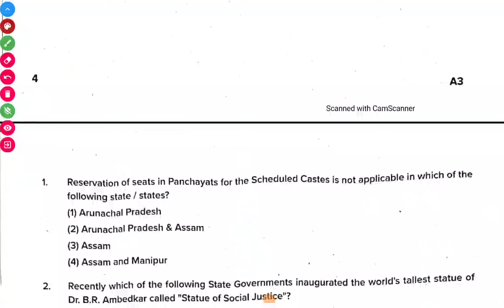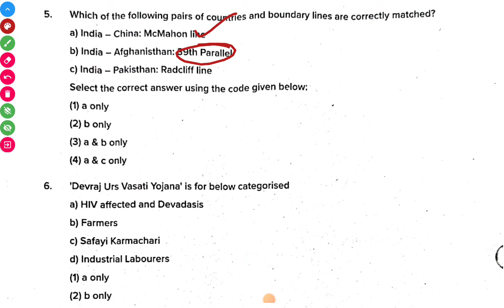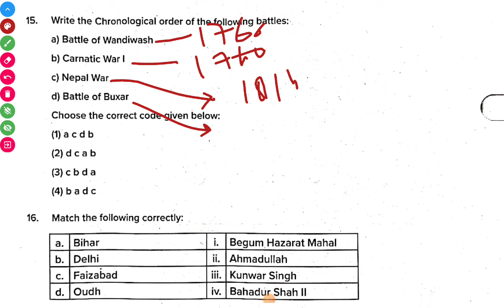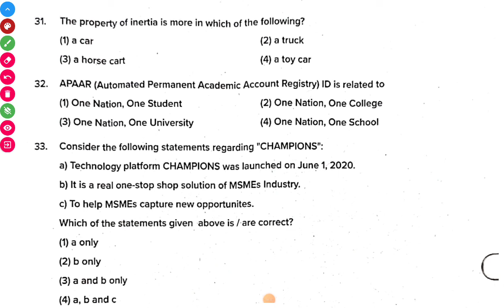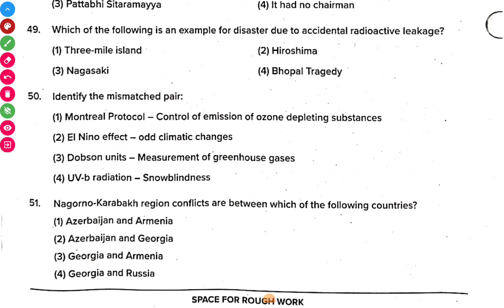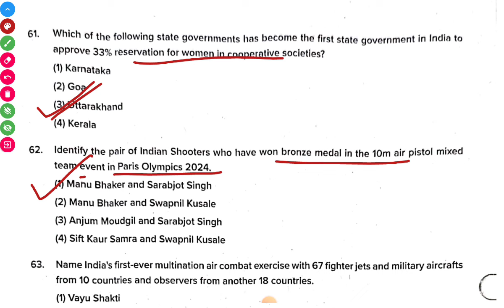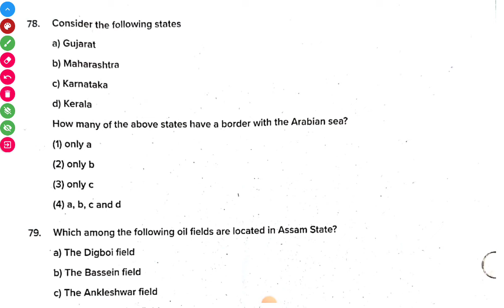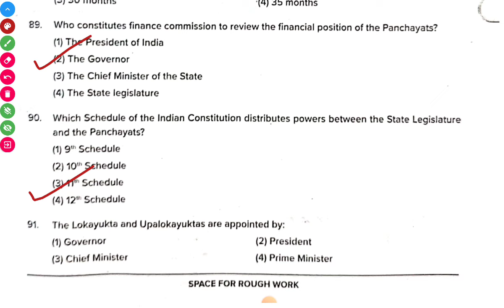KEA BMTC BUS CONDUCTOR 2024 | ANSWER KEY | EXAM DATE : 1 September 2024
What's App chennal:

Follow the GENERAL STUDIES WITH ANUP K VERMA channel on WhatsApp